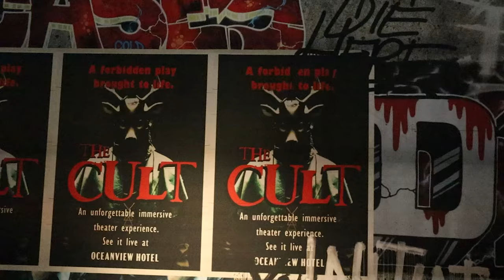Interview With Alan Wake 2's Kyle Rowley & Molly Maloney!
TheGamer's Eric Switzer got to attend a special Alan Wake 2 event and chat with Remedy's Kyle Rowley and Molley Maloney. So let's hear about the process of developing this long awaited sequel.

Thumbnail: Gillian Greenberg
VPC/Creative Lead - Meg Pelliccio